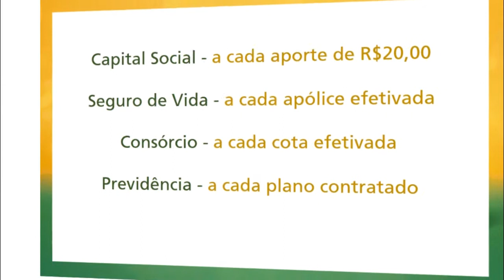BURACOS NA ASSIS BRASIL CAUSAM DOR DE CABEÇA PARA MOTORISTAS